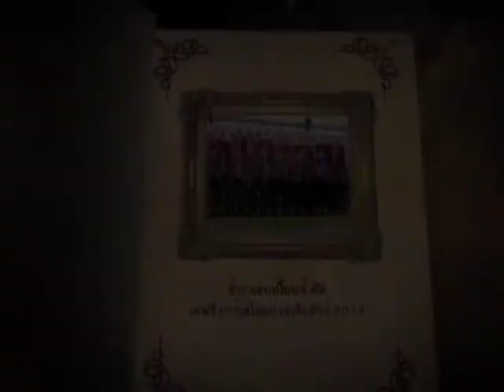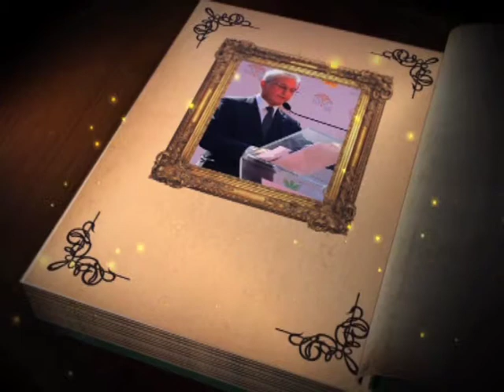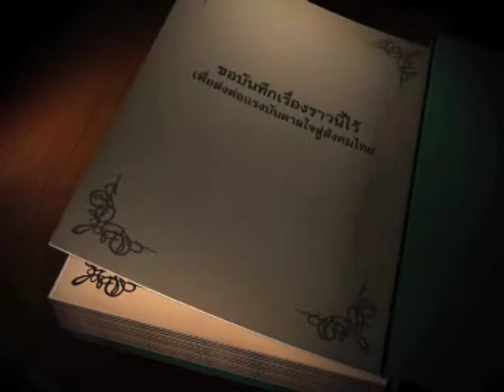บันทึกไทยเบฟ วันที่ 08 พ ค 56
ชื่อตอน : ช้างแชมป์เปี้ยนส์คัพ -- เอฟซีบาร์เซโลน่า เอเชียนทัวร์ 2013
ออกอากาศ :  วันที่ 08 พ ค 56  เวลา 22.00 น. ทางสถานีโทรทัศน์กองทัพบกช่อง 5